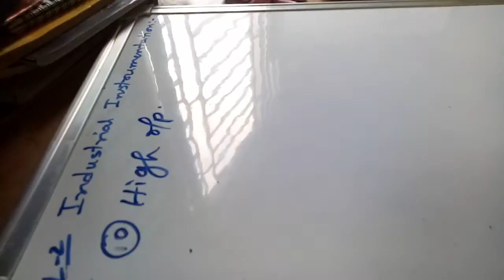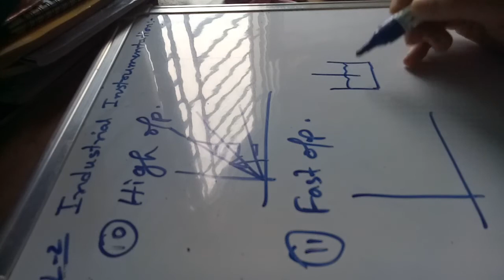Lecture 6 Design Considerations